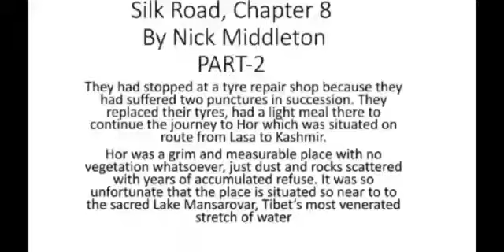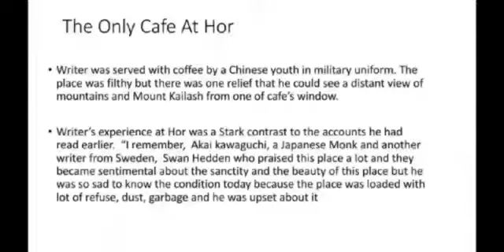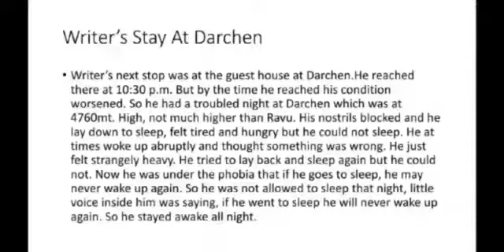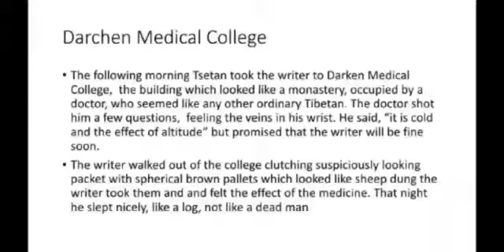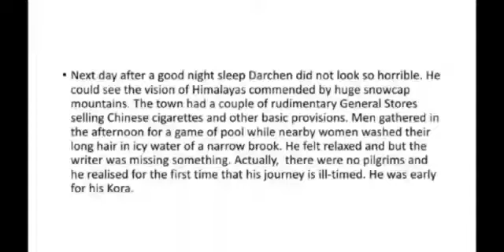Class 11, Subject English, Lesson Silk Road, Part 2